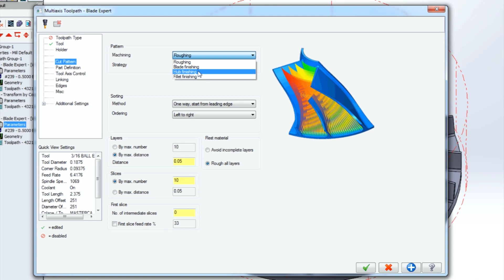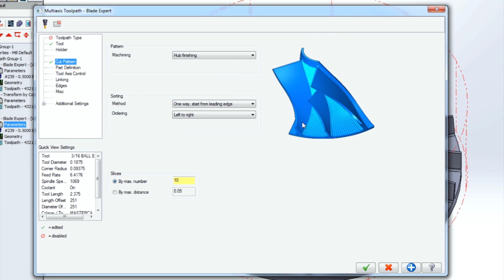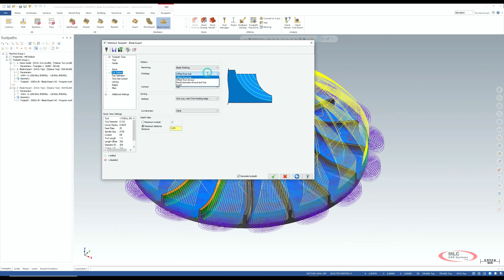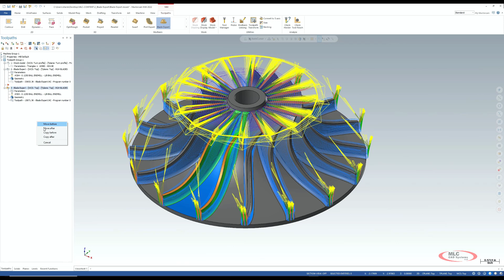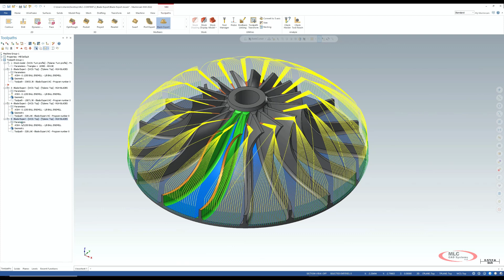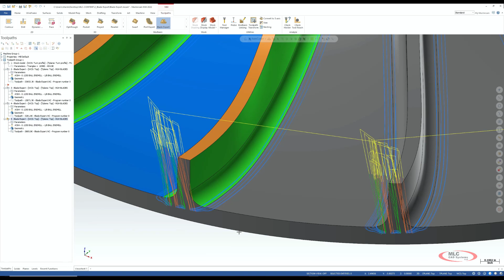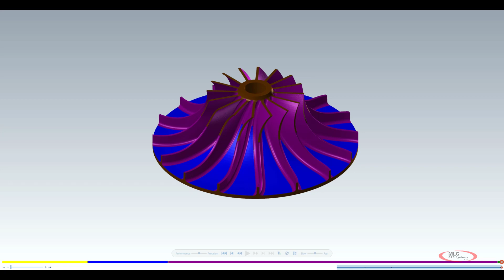Mastercam Blade Expert Demonstration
Blade Expert is an add-on that automates the programming of components like impellers or propellers that have complex geometry that repeats in a circular pattern on round parts. Save time using these special features to efficiently rough and finish blade features.